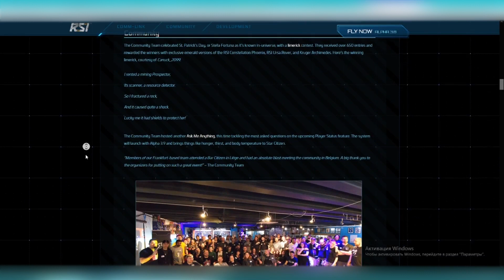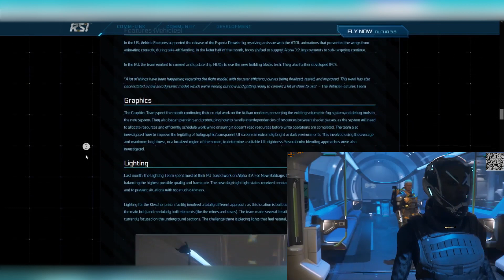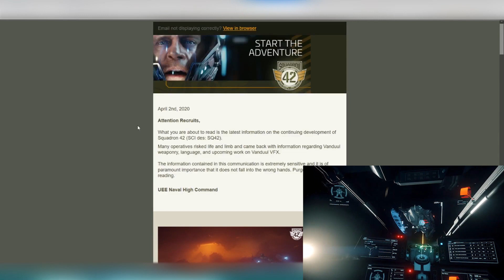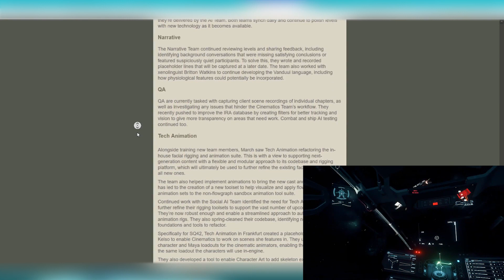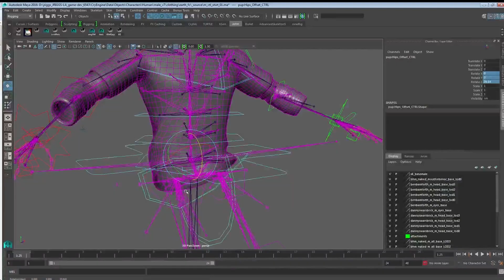Star Citizen: Citizen News Ep. 6 - Месячный отчет SC42 и SC | Обновление дорожной карты